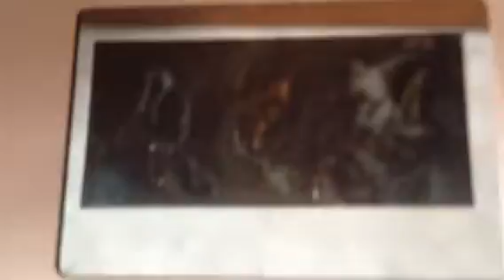ADOLF BENCA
BENCA museum